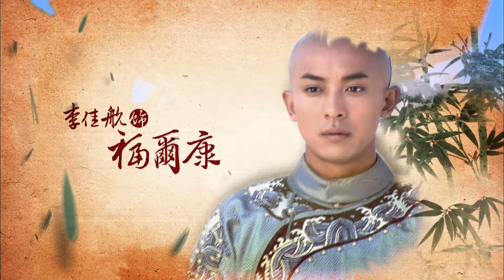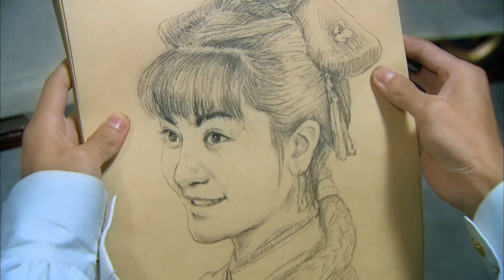《新還珠格格(第一部) 燕兒翩翩飛》第18集 (李晟，張睿，潘杰明，李佳航，海陸，趙麗穎，鄧萃雯，劉雪華)